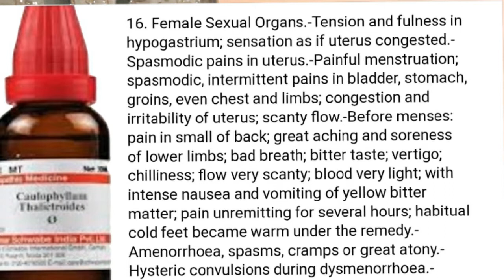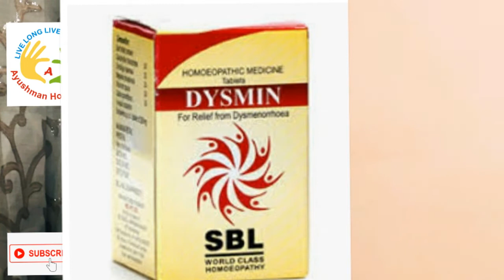Painful periods से छुटकारा पाने के 5 आसान उपाय|howtostopperiodpain-women's health-pms-crampsinperiod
hi friends,
Pain during periods is a very common problem faced by young girls and women both. The reasons could be hormonal, genetic or structural. In this video, i have shared 5 tips which will help you to cure this problem.
dysmenorhea pre menstrual syndrome. clots in periods painful periods painful menstruation painful menstrual periods colic pain during periods painful periods with blood clots caulophyllum cimicifuga cactus grandiflorus magnesia phosphorica viburnum opulus
For personalised treatment and diet plans
Ayushmaan homeo care